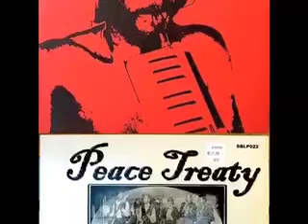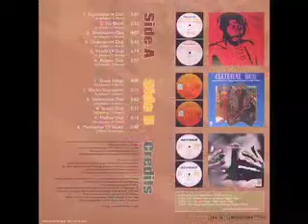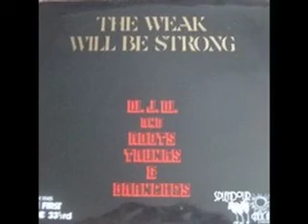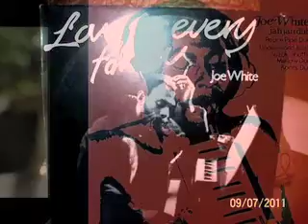Silvertones-Mumbling And Grumbling, The Upsetters-Mumbling And Grumbling Dub